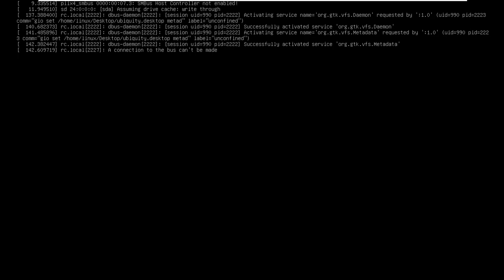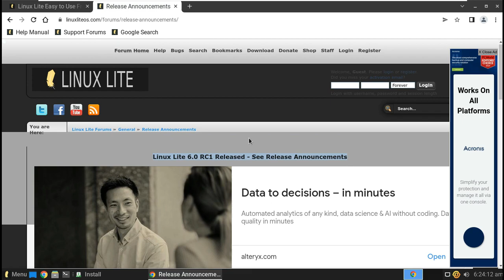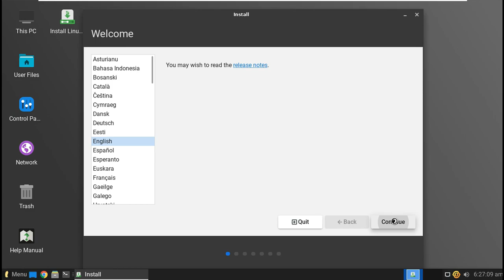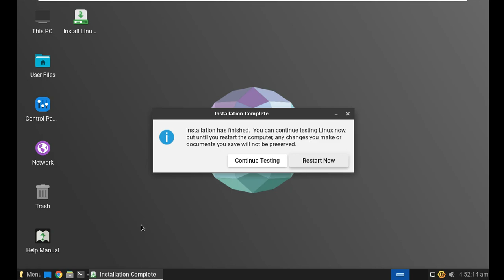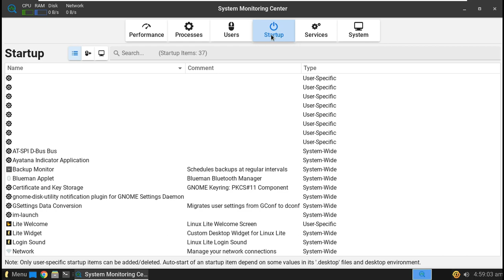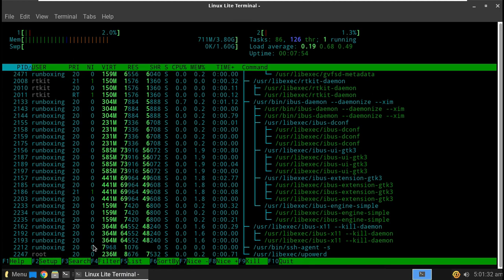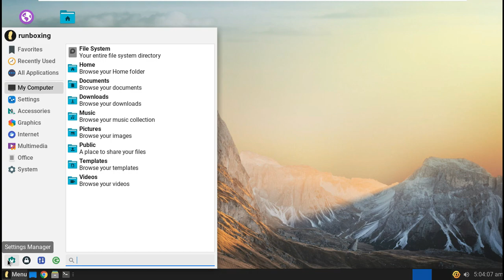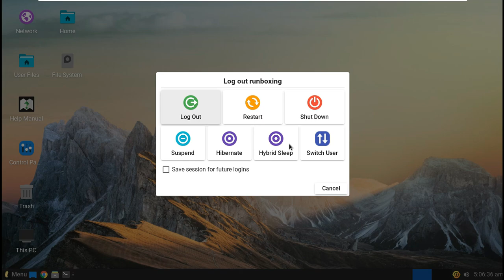First Look: Linux Lite 6.0 RC1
In This Video We Are Discussing About Now that Ubuntu 22.04 has been released, we will start to see updates to all the Linux distributions that are based on Canonical's operating system. For instance, the first release candidate of Linux Lite 6.0, which is based on Ubuntu 22.04, is now available. If you aren't familiar, Linux Lite is very popular with those that are switching to Linux from Microsoft Windows.

Linux Lite 6.0 RC1 is notable for ditching Mozilla Firefox as the default web browser, and switching to Google Chrome 100 instead. The operating system currently uses Linux kernel 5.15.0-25 and the desktop environment Xfce 4.16.3. It comes with some excellent software pre-installed, such as GIMP 2.10.30, Thunderbird 91.7.0, VLC 3.0.16, and LibreOffice 7.2.6.2.

"The theme of this Series is inclusion and freshness. The newest Browser, the newest Office suite, the newest custom software. It always been my goal to provide a lean, fully functioning operating system. In Series 6x this will be our ongoing focus. New to this release are Assistive Technologies. In the form of a screen reader, a desktop magnifier and a virtual keyboard. All tools that ensures our hearing and sight impaired community is no longer forgotten. A new Theme, a new System Monitor and Manager round out the main new features," says Jerry Bezencon, Lead Developer, Linux Lite.

Bezencon adds, "Now that Firefox comes as a Snap package from Ubuntu, and Windows users need to be able to deal with as few package managers as possible, Chrome was the obvious replacement choice. Huge market share, Windows familiarity, just about everything you throw at it just works, all with the backing of a little known company called Google. We also include a built in Virus Scanner to Chrome supplied by Virus Total (disabled by default). Now Chrome will ask you if you'd like a file scanned before you open it. To enable this feature, just turn it On under Chrome Extensions."

The developers share known issues below.

No prompt to eject Media at the end of the Legacy install, prompt is available at the end of the UEFI install.
Release Notes -- not working on first installer slide.
Desktop icons -- English support only.
Dropbox: if you get an error, run the set up twice.
There is NO Grub Edit in Lite Tweaks in this Series for Linux Lite due to an unsolvable issue. Ubuntu will show in the Grub menu if you are dual or more booting. Try Grub Customizer if it annoys you.
Grub menu shows Linux Lite as 'Ubuntu'.

Keep in mind, this is only a release candidate -- there are likely to be bugs. In other words, you should proceed at your one risk. The final version is scheduled to be released on June, 1 2022; it would be wise to wait for the stable release if you plan to use it on your main computer.

Todays Video - Linux Lite 6.0 RC1 is here with Google Chrome as new default web browser!